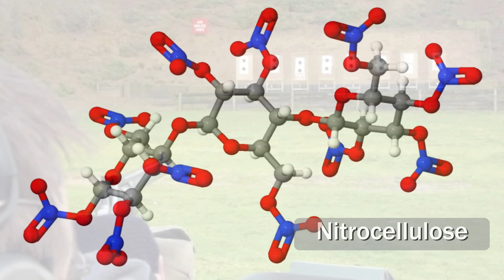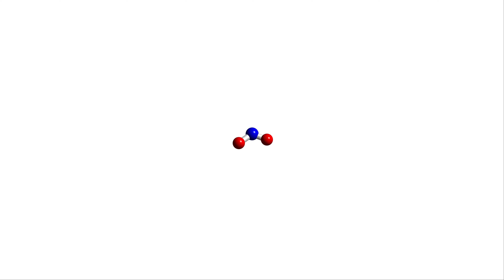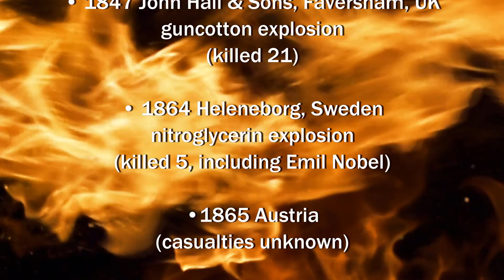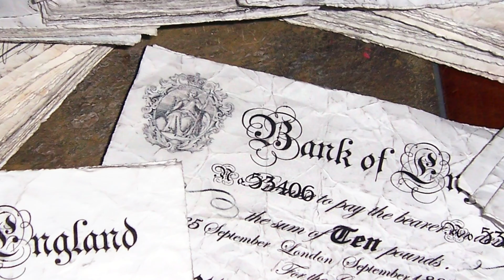Smokeless Powders - Part 1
The first of my reissued four-part series all about smokeless propellants and how they came about.

Part I covers the discovery of nitrocellulose and nitroglycerin and the gradual transition away from good old black powder to so-called smokeless powders.